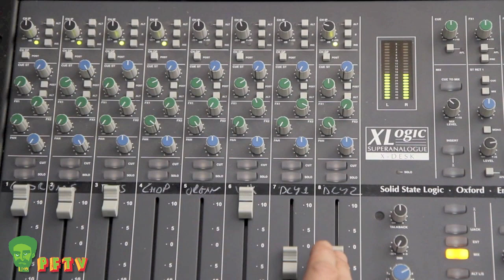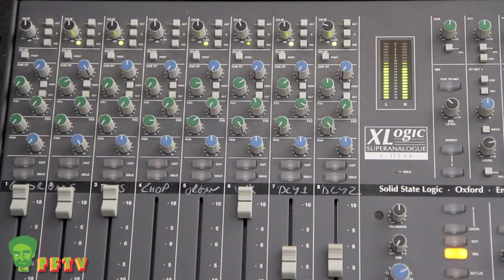Winston Francis - The Break (Prince Fatty Dub)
Prince Fatty dubbing Winston Francis on the SSL X Desk